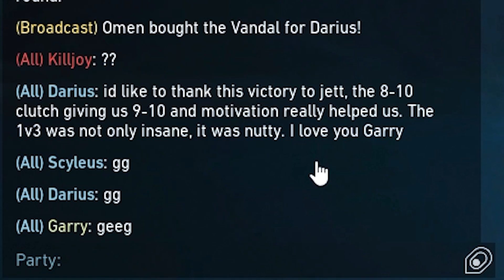everybody loves Garry